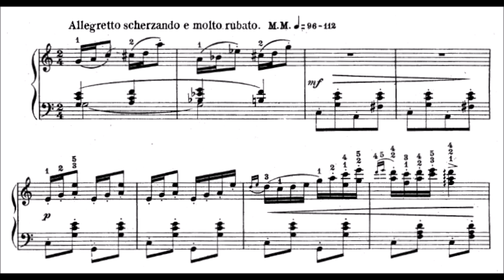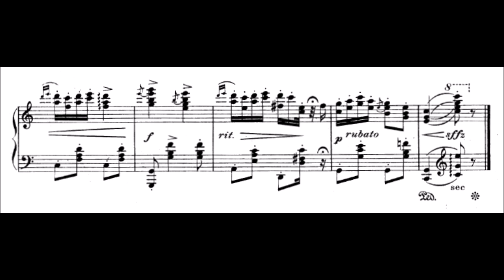Victor Herbert - Punchinello, Op. 38 (audio + sheet music)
Victor Herbert was arguably the most important theatrical composer of the early 20th century, spearheading the transformation from the traditional Viennese operetta form of the past to the Americanized musical comedies which dominated the decades to follow. Herbert was born in Dublin, Ireland, on February 1, 1859; after his father's death, at age three he was sent to live with his grandmother in Kent, England, before re-joining his mother in Stuttgart in 1867. After playing cello in orchestras throughout Europe -- including Eduard Strauss' in Vienna -- he returned home to study composition at the Stuttgart Conservatory. Upon marrying Therese Forster, a soprano with the Stuttgart Opera, Herbert followed his bride to the U.S. after she signed on with the New York Metropolitan Opera. With bandleader Patrick S. Gilmore's 1892 death, Herbert took over direction of his 22nd Regiment Band, which he helmed until accepting the position of principal conductor with the Pittsburgh Symphony Orchestra in 1898. In the intervening years, he completed his first operetta, 1894's Prince Ananias, for the Boston Ideal Opera Company.

Although early Herbert productions like 1897's The Serenade (his first major success), 1898's The Fortune Teller, and 1899's Cyrano de Bergerac remained steeped in operetta tradition, over time his work adopted an increasingly modernized American sensibility anticipating the breakthroughs of Jerome Kern. Broadway hits including 1903's Babes in Toyland, 1906's Mlle. Modiste, 1910's Naughty Marietta, and 1913's Sweethearts launched a number of popular favorites like "Gypsy Love," "Tramp! Tramp! Tramp!," "Every Day Is Ladies' Day With Me," "Because You're You," "Kiss Me Again," "Indian Summer," "A Kiss in the Dark," and "Moonbeams"; authored with a series of lyricists including Rida Johnson Young, Buddy De Sylva, Harry B. Smith, and Gene Buck. In 1916, Herbert also composed music for the film The Fall of a Nation, believed to be the first American score ever written specifically as accompaniment for a silent movie. He was working on music for the next Ziegfeld Follies when he suffered a fatal heart attack on May 26, 1924; the 1939 film biopic The Great Victor Herbert starred Walter Connolly in the title role.

(AllMusic)